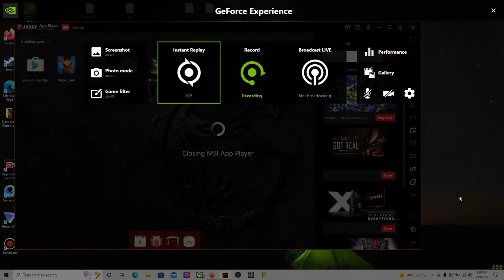galaxy bowling candlepin only